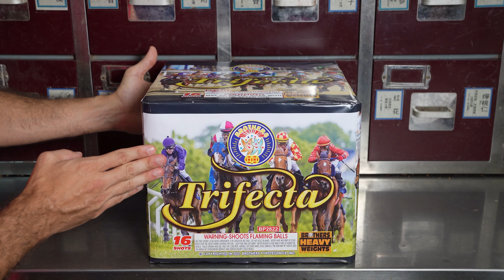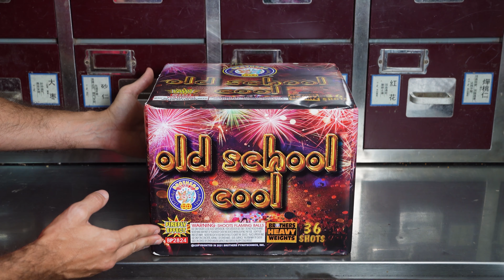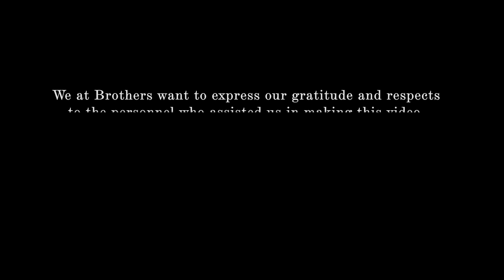Brothers 2022 New Products Presentation #4 – Chinese Medicine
From a Chinese Medical Center we touch on the meaning and importance of Traditional Chinese Medicine and we walk through the main features and present a shorter video version of the products performance describing the fireworks effects and effects sequences of:

1:53 BP2822 – Trifecta – Heavy Weights Cake
2:49 BP2824 – Old School Cool – Heavy Weights Cake
3:34 BP4366 – Time of your Life – Fountain
4:14 BP3215 – Scalawag – Roman Candle
4:59 BP6043 – Spring Fling – Pin Wheel